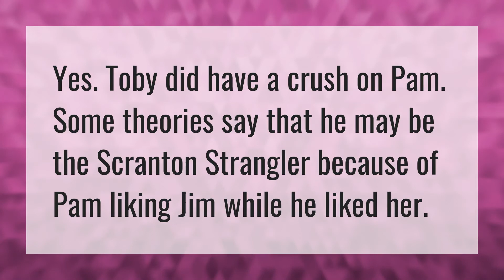Is Toby in love with Pam?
Downhill Trailer • Is Toby in love with Pam?